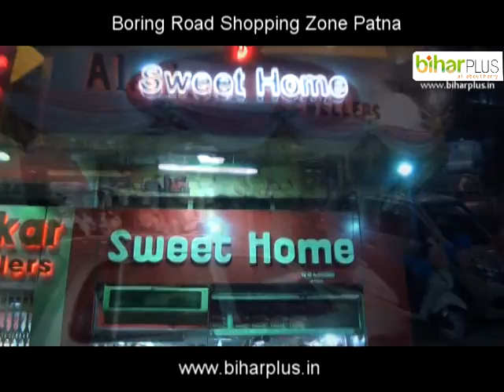Boring Road Shopping Zone Patna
Boring Road is a famous place for Shopping Zone and get together of many peoples.